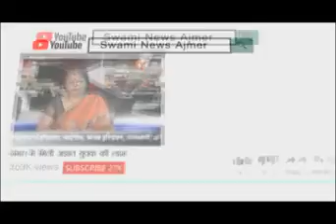महिला के साथ हुए गैंगरेप को लेकर लोकतांत्रिक पार्टी एवं भाजपा का संयुक्त प्रदर्शन व ज्ञापन दिया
16 May 2019,
    अलवर में महिला के साथ हुए गैंगरेप को लेकर आज अजमेर में राष्ट्रीय लोकतांत्रिक पार्टी एवं भारतीय जनता पार्टी का संयुक्त प्रदर्शन व ज्ञापन दिया गया। रालोपा और भाजपा के संयुक्त ज्ञापन में मांग की गई है कि अलवर के अंदर हुए दुष्कर्म को लेकर प्रशासन और पुलिस द्वारा सख्त से सख्त कार्रवाई की जाए और पीड़िता को जल्द से जल्द न्याय दिलाया जाए। साथ ही उन्होंने डीजी वह मुख्यमंत्री सहित कई बड़े अधिकारियों के इस्तीफे की भी मांग की।